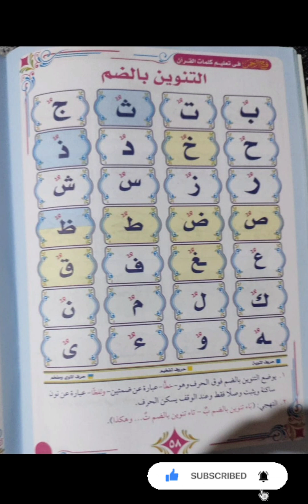thajweed class-10 تنوين بالضم. SHAMEELA PULIKKAL